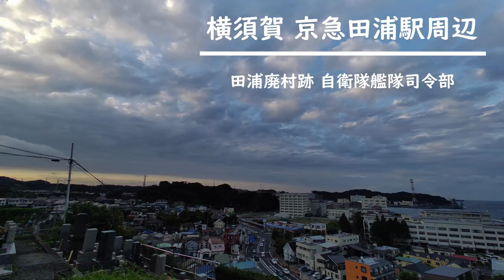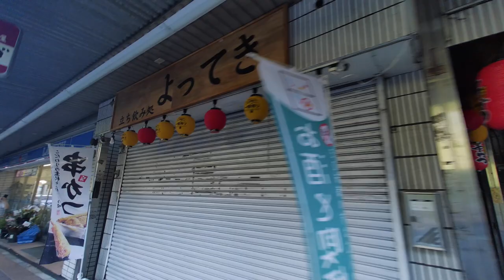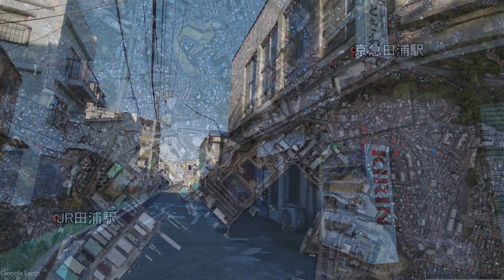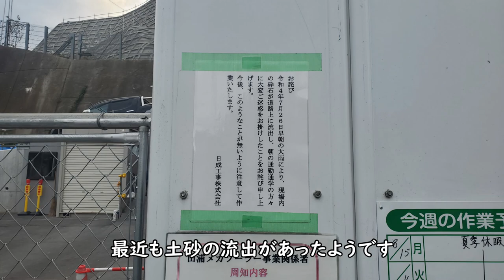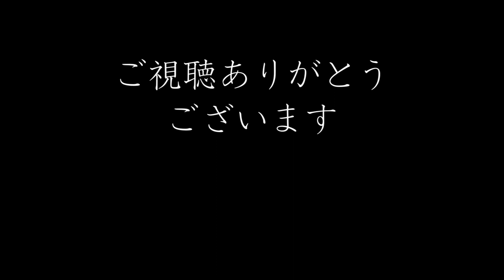【横須賀】田浦廃村跡メガソーラーと自衛隊艦隊司令部～京急田浦駅周辺 around Keikyu Taura Station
今回は神奈川県横須賀市、京急田浦駅周辺の商店街、そして田浦廃村跡メガソーラーと自衛隊艦隊司令部を歩きます。

～横須賀関連動画～

【海釣りとデイキャンプ】横須賀 うみかぜ公園と海辺つり公園～猿島ビューの無料海釣り公園

【目次】
0:00 オープニング
0:30 ロケーション解説
0:51 京急田浦駅改札前
1:14 京急田浦駅から続く商店街
1:47 京急ストアの裏手の商店街
4:09 田浦廃村跡メガソーラー
4:47 静円寺からの眺望
5:26 長浦港と自衛隊艦隊司令部
6:34 エンディング